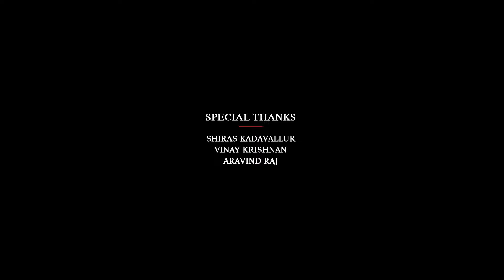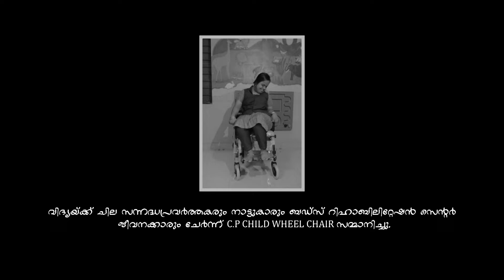"ചിറകുകളുയർത്തി ഉയർന്ന് ... ഉയർന്ന്" |PHOENIX - Malayalam Short film | Sarath sasidharan | Vidhya|HD